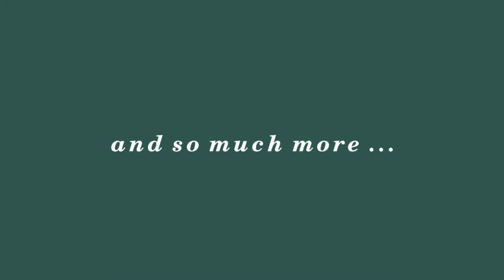Omugatto nabavubuka abakola engatto mu Brackets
obuyiyaa my bavubukaa babano abavubuka abakola engatto mu Brackets education uganda shoemaking @bukeddetv @SPARKTVUGANDA